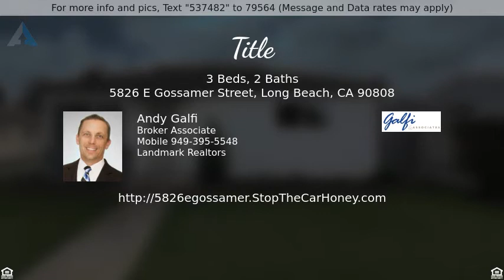Priced at $3,500 - 5826 E Gossamer Street, Long Beach, CA 90808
Stunning Home Boasts Spectacular Curb Appeal

Welcome home! This stunning bungalow boasts spectacular curb appeal! The entire space has been completely remodeled with designer finishes, custom window treatments and vinyl plank flooring. This rare find WILL NOT LAST! Can you imagine living minutes from The Queen Mary, annual Grand Prix event or a fun day on the Catalina Flier?! This turnkey property has a massive living room featuring picture windows and a modern custom built-in entertainment center. Your open-concept galley kitchen features a pair of over-the-sink windows, recessed lighting, marble counters/backsplash and stainless-steel appliances. You’ll love the convenient four-seat breakfast bar. The spacious master bedroom has recessed lighting, mirrored wardrobe doors and a modern 3-blade ceiling fan. A slider opens to the backyard for your morning coffee. The ensuite bathroom features an oversized tub with custom tile work and mosaic band. Both yards offer stunning greenscape and mature trees. The expansive rear area is perfect for evening wine, BBQing and tapas gatherings with family or friends. Additional features: oversized cement driveway, covered RV parking, a 2-car garage and in-home laundry space with ample cabinetry, landlord pays for yard maintenance. Your new home is in the Long Beach Unified School District conveniently located near Wardlow Park, Burcham Elementary, John Marshall Middle School, CSULB, grocery shopping and restaurants with easy access to the 405/605/22 freeways.

This video was generated by Andy Galfi, an agent helping to list this property for sale/rent.